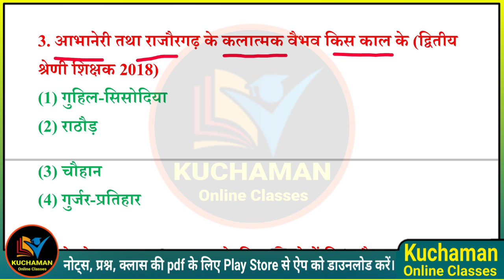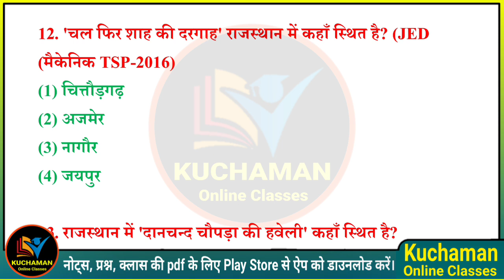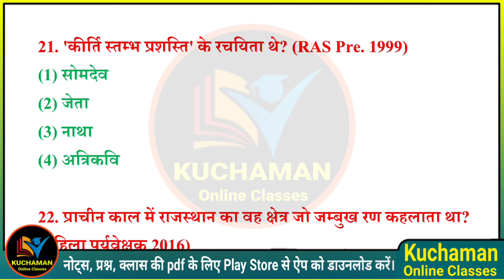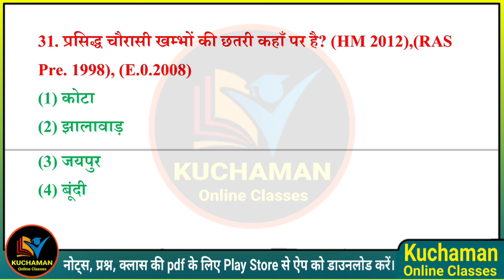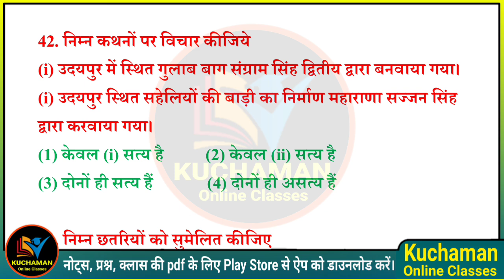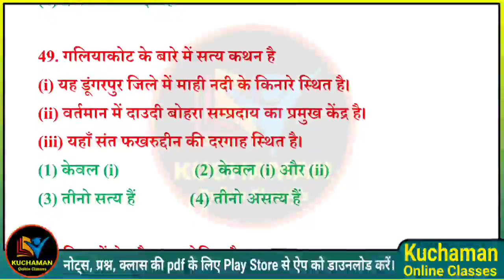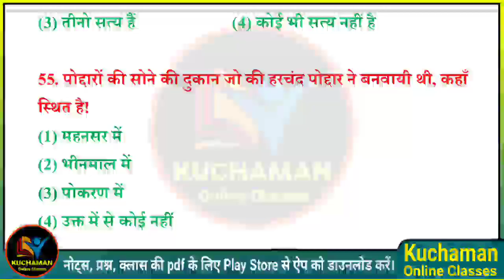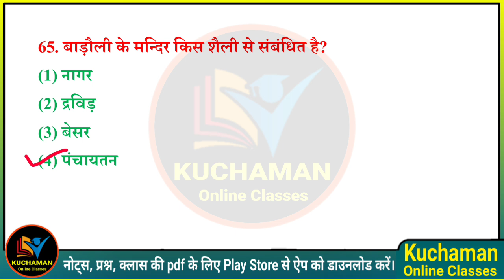राजस्थान के नगर, महल एवं हवेलियां के महत्वपूर्ण प्रश्न । Rajasthan ke nagar, mahal evm haveliya